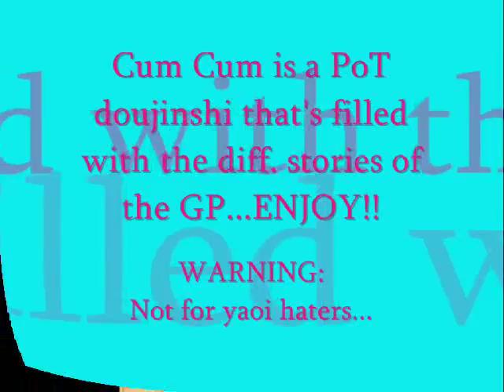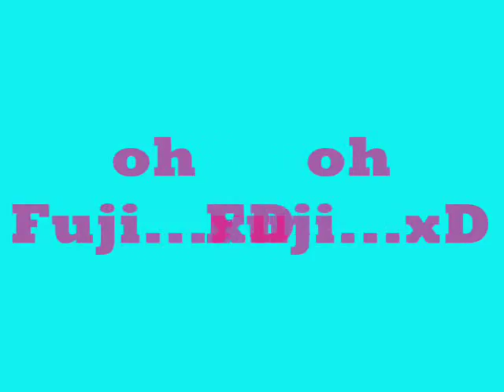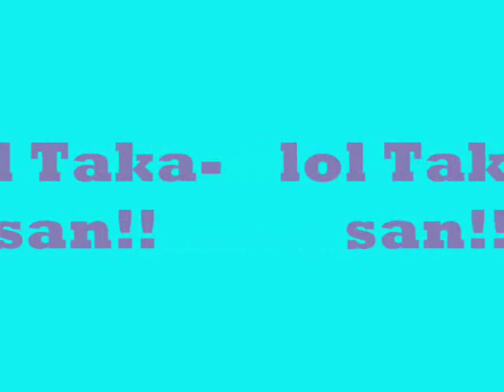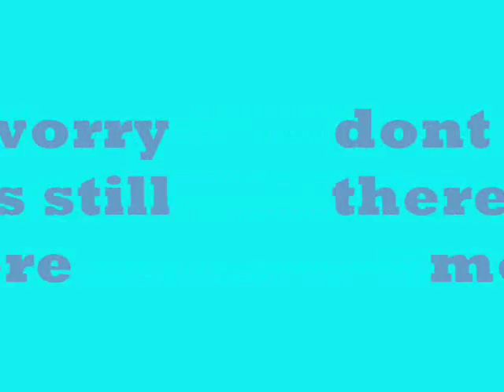prince of tennis doujinshi *kum kum* eijixoishi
fluff shonen-ai, eiji and oishi

the intro says it all...

song: I~jan
artist: Eiji Kikumaru